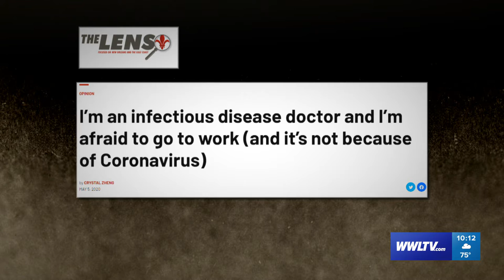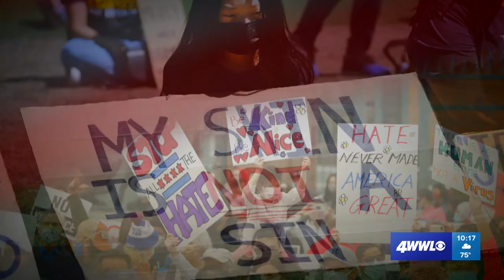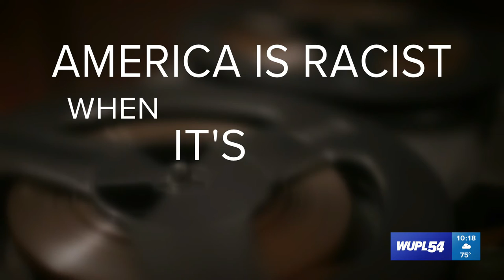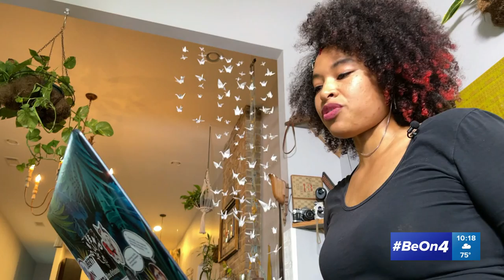Asian Hate Air Check